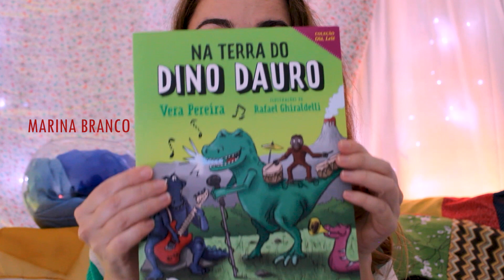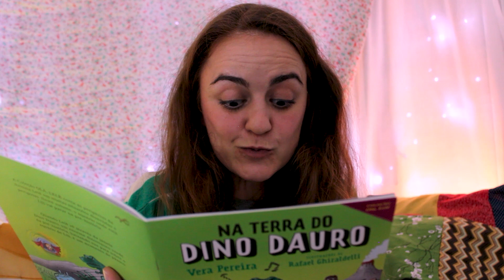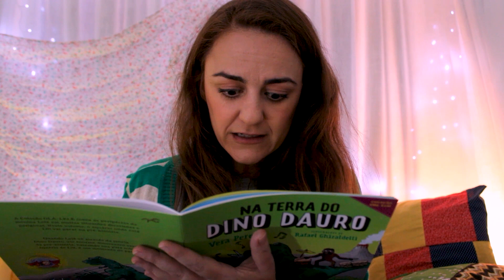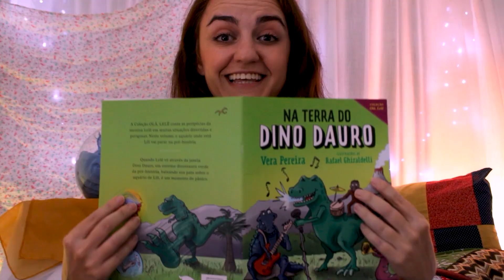FiqueemCasaJundiaí | Quarentena de Histórias - Na terra do dino dauro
Quarentena de Histórias é uma série animada da Cia. de Teatro, da Unidade de Cultura de Jundiaí.

Neste vídeo, Marina Branco apresenta 'Na terra do dino dauro', de Vera Pereira, com direção de Carla Candiotto.

Divirta-se!